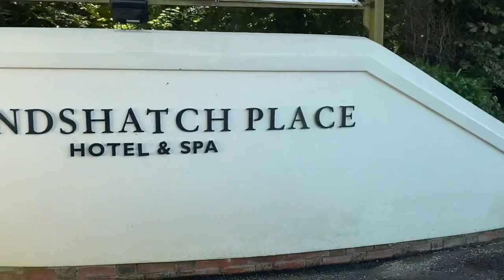HAVING LUNCH IN BRANCH HUNCH SPA AND RESORT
... Thank you for watching and I hope you enjoy watching my videos and you can comment below any suggestions for more videos and updates... God bless us all and stay safe ‼️ mwuahh love yeah all♥️❤️🌹😍🤩